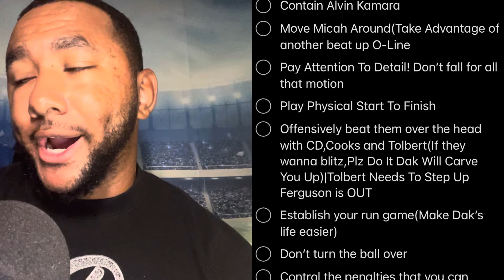Dallas Cowboys Vs New Orleans Saints NFL Week 2! Dallas Must Take Care of Business!